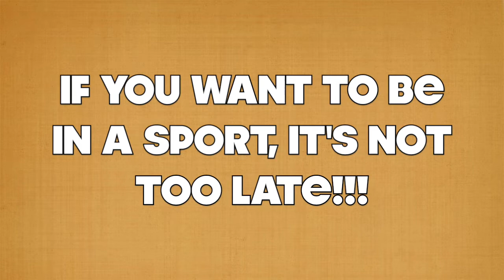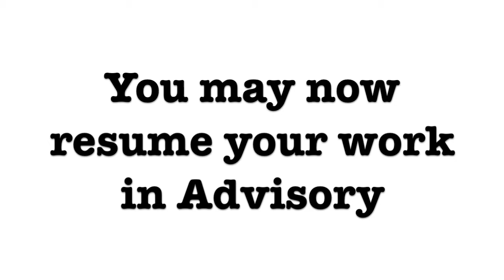Golden Eagle Report, Monday, August 17, 2015